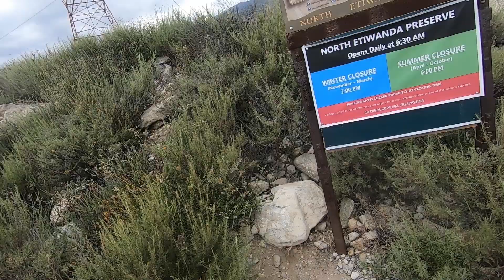HIKING VLOG Etiwanda Falls Trailhead